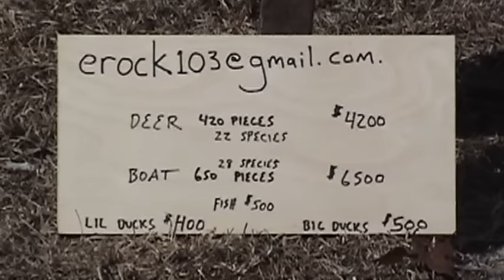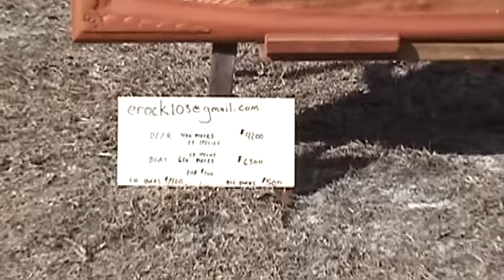marquetry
modern marquetry